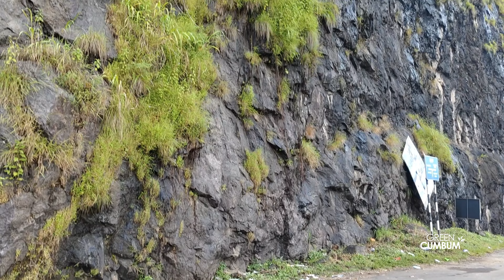Ripple Waterfalls | Ponmudi Dam | Hanging Bridge | View points | Munnar | GREEN CUMBUM | DIO TRAVEL